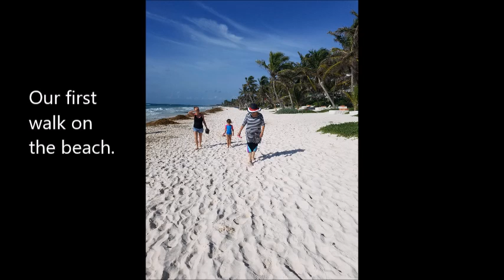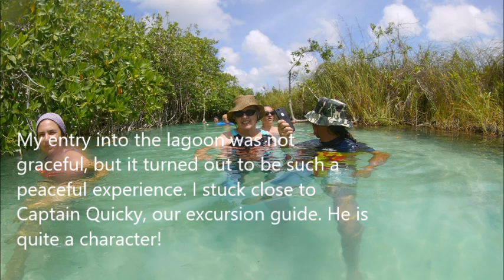July 24, 2017Tulum